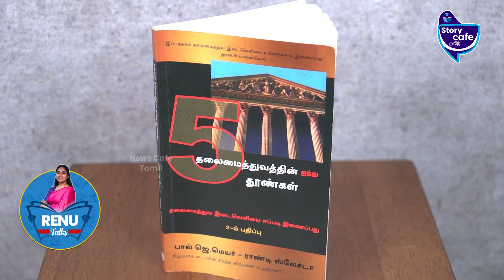இதெல்லாம் தெரிஞ்சிகிட்ட நீங்க தான் 'பாஸ்'! | Renu Talks | Story Cafe Tamil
Renu Talks - The Five Pillars of Leadership.

The qualities and skills of a leader are not so simple. Here are the tips given by Paul J. Meyer and Randy Slechta, For enhancing your leadership skills. Watch the video fully to know more details.

Credits
Anchor/Author- Renuka, Visual Editor - Dilipan, CameraMan - Mathan Kumar, SME - Praveen Paulraj.